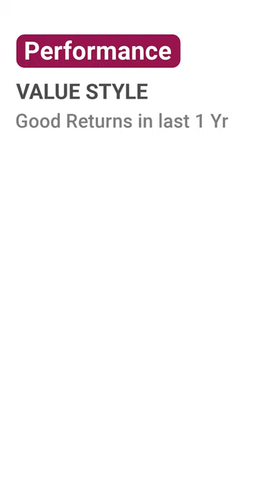Axis Value Fund NFO Analysis